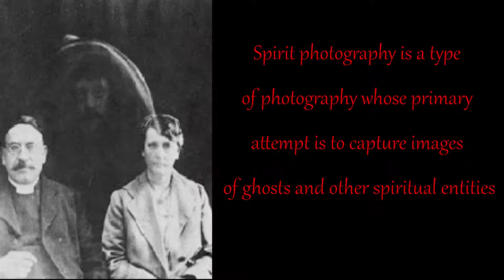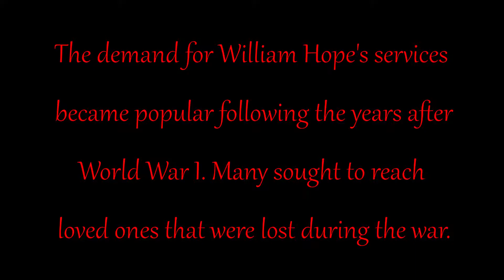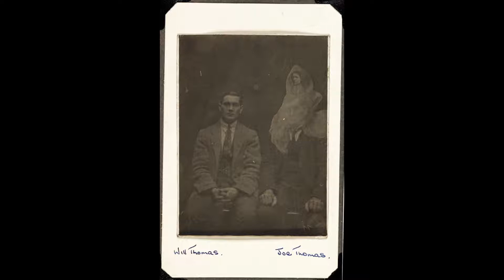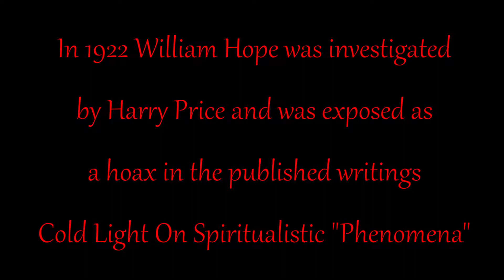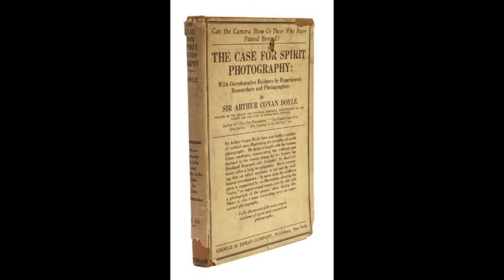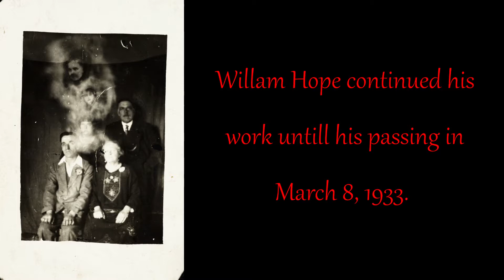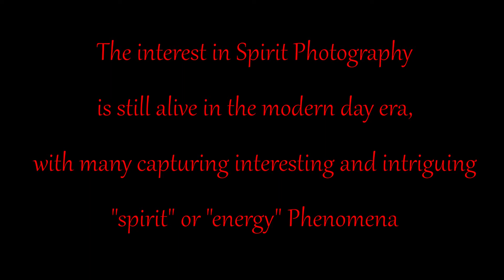William Hope and Spirit Photography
Exploring a collection of a kind of photography called "spirit photography" by William Hope. Hope gained many followers seeking his services to reach deceased loved ones following the end of WW1. Harry Price later exposed the techniques used to create this type of captures. William Hope continued his work until his death in 1933. Even in modern days the interest in spirit photography is still greatly sought after.

Check the community tab for any updates

Source Links
The Public Domain Review

Music
Moon Blade - Neon Rain [Synthwave]

Weak Knight - Devon Church
Anxious - Sextile